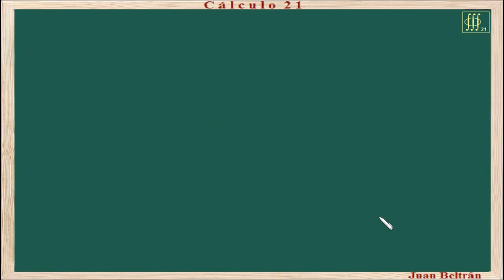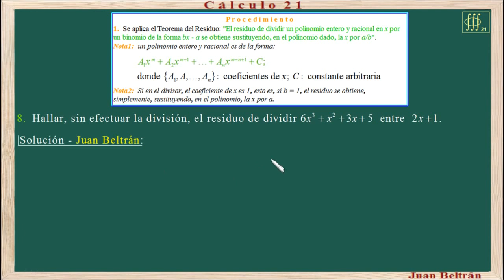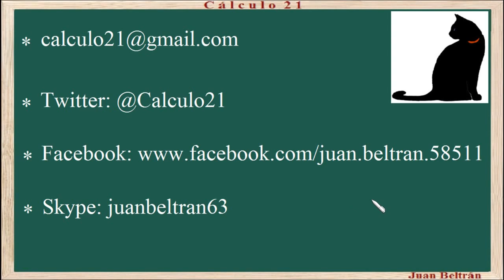Teorema del residuo.: Baldor 74_8 👀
Teorema del residuo.